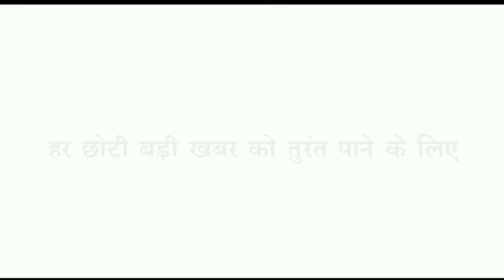Sendhwa स्कूल में करंट मचा हड़कंप दो बच्चे आए चपेट में